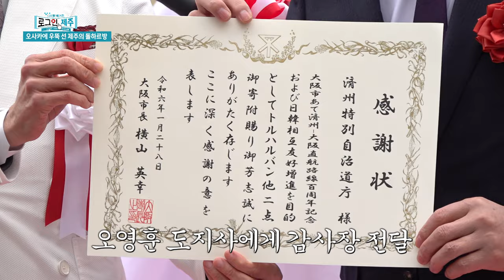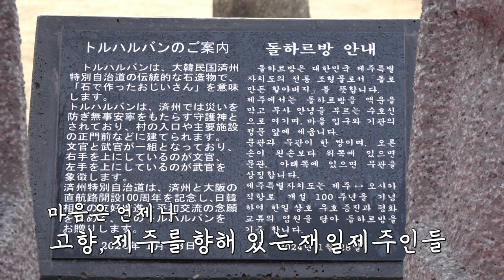오사카로 간 제주의 돌하르방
재일제주인의 일본이주 100년,
일본 오사카에 제주의 수호신 돌하르방이 우뚝 섰습니다.
2024 재일본관동제주도민협회 신년하례·성인식 그 현장을 함께 보시죠!